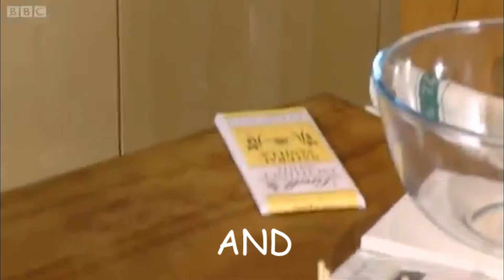Ainsley - Muffin Man (CringeCircus Remix) (Hainsley 2.0)